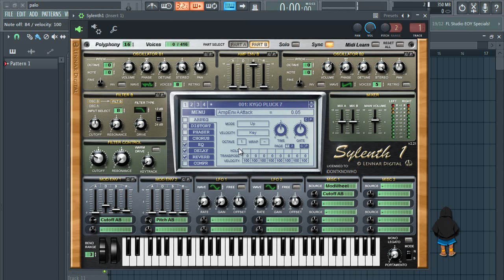Free | Presets for Sylenth1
📁 Download |descarga

……:::::: Specifications ::::::……
•1_arp
•20_Bass
•1_Choir
•8_Chord
•1_Hit
•7_Hook
•6_Lead Drop
•13_Pad
•15_pluck